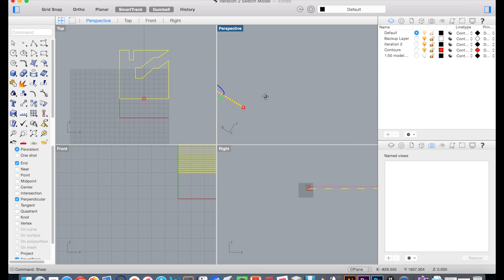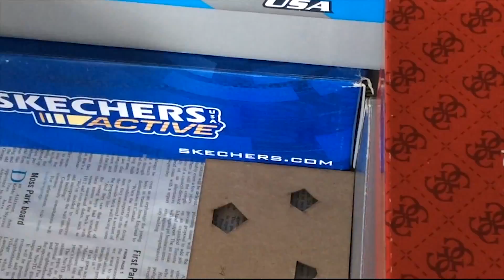Using laser cutter to construct architectural mode, from start to finish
In this video, I documented my first time using laser cutting technology to construct architectural model. Here's my detailed workflow:
1. construct a 3-D model using Rhinoceros
2. use "contour" command to decompose the 3d model into layers
3. edit the lines and fit my pieces into multiple templates
4. laser cut using millboards
5. assemble the pieces with spray glue